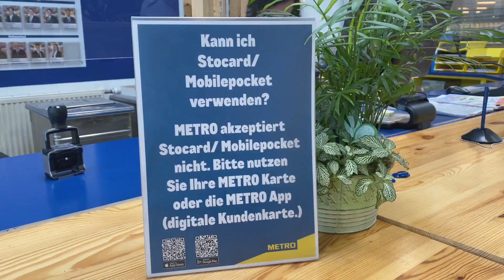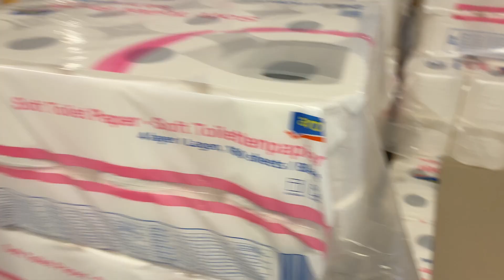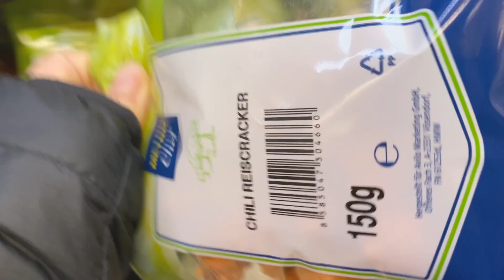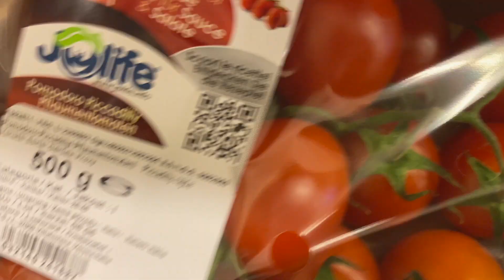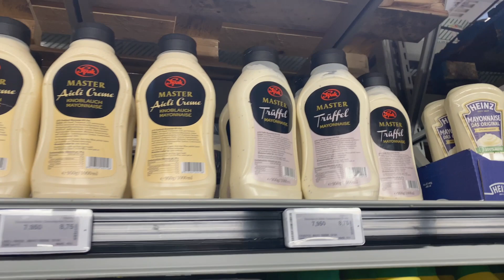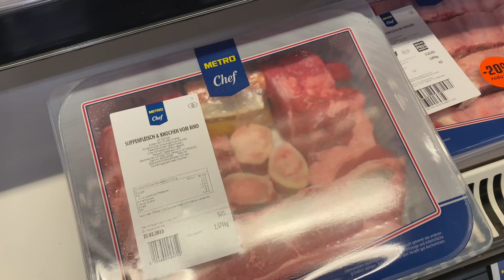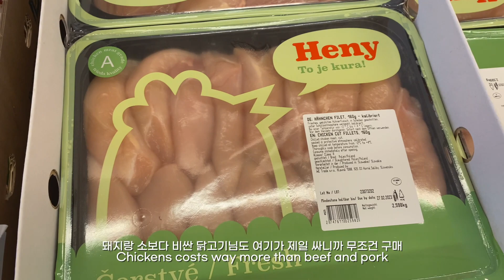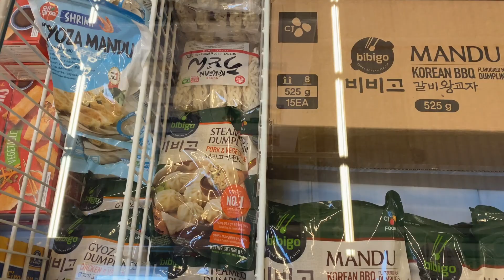코스트코가 없는 오스트리아 대형 마트 장보기 🇦🇹 유럽 장보기 브이로그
Video best viewed in 1080p

유럽 장보기 🇦🇹 코스트코 없는 오스트리아에는 대신 메트로라는 도매 마켓이 있어요

처음에 오스트리아에 왔을 때 코스트코가 없단 사실에 생각보다 크게 놀랐어요.
어찌 보면 당연히 없는 게 정상인데 제 평생 살았던 미국과 한국에는 있었기에 크게 생각해 본 적 없이 당연히 있는 거라는 생각을 하며 살아왔나 봐요. 이 얘기를 비엔나에서 30년간 살았던 저희 고모에게 하니, 코스트코랑 비슷한 메트로라는 곳이 있다고 알려주셔서 찾아봤는데... 돈만 내면 멤버십을 내주는 것도 아니고 사업자가 있어야지만 멤버십을 만들어 주는 곳이더라구요.못 가는가 보다 하고 있었는데 알고 보니 남편 회사에서 지원을 해줘서 임직원은 사원증만 들고 가면 출입 가능! 그래서 한 번씩 고기, 해산물, 채소 등 양 많이 살 때는 이곳을 방문하고 있어요.

추가: 어제 아시안 마트 다녀왔는데 가격이 그 사이에 또 엄청 올랐더라고요. 비비고 만두는 7유로 대였는데 어느새 8유로, 9유로 하더라고요... 메트로 가 더 싸네요 😆 만두 없어지기 전에 더 사러 갔다 와야겠어요

그냥 마트에서 보는 제품 종류랑 가격도 다르니 간김에 급하게 핸드폰 꺼내서 찍어 봤어요
오스트리아 대형 마트에는 뭘 파는지, 장바구니 물가는 어떤지 재밌게 구경하셔요 🛒